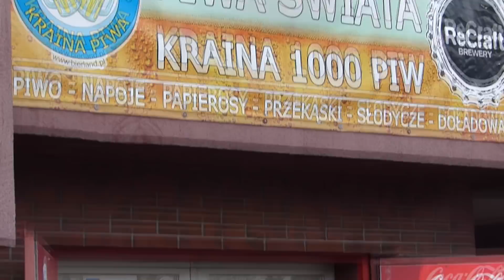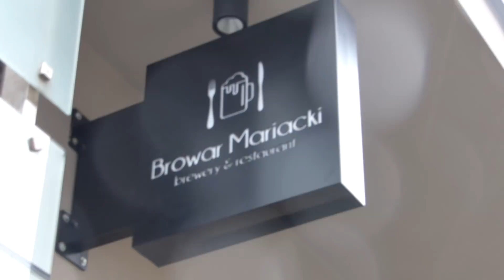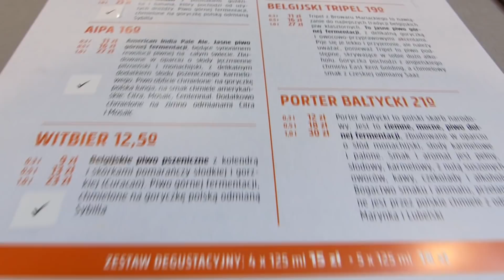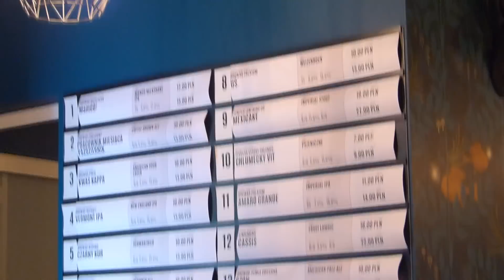Stout Day w Katowicach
Z okazji stoutday odwiedziłem Katowice i wybrałem się do sklepu Bierland, Browaru Mariackiego i dwóch multitapów: Upojeni i Browariat.